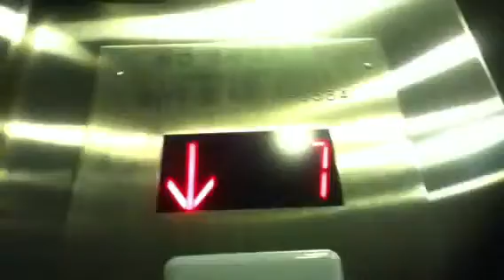RARE Thyssenkrupp Traction Elevators At The LaGuardia Plaza Hotel In Flushing NYC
These are the RARE Thyssenkrupp traction elevators at the LaGuardia Plaza Hotel by LaGuardia Airport in Flushing NYC.